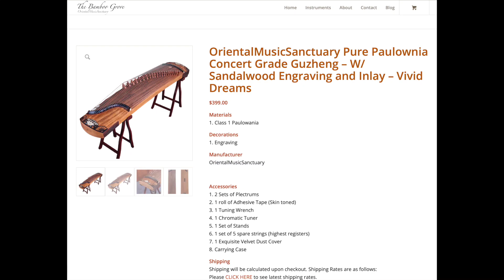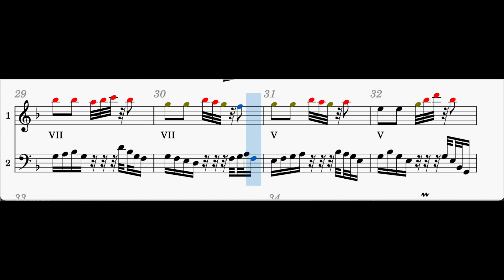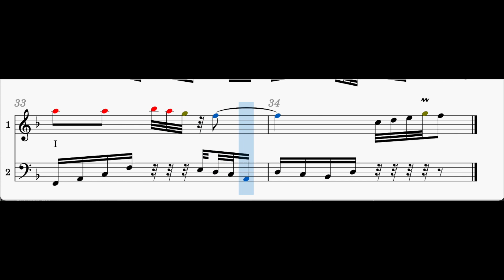2022 10 30 MG Compo 1030 01 Chinese Guzheng Zither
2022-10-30 MG Compo 1030-01 Chinese Guzheng Zither